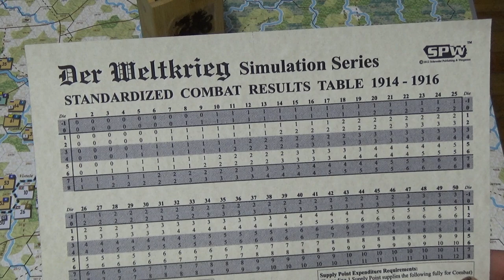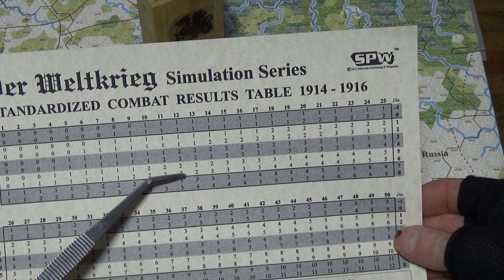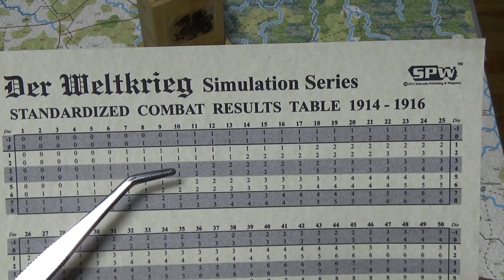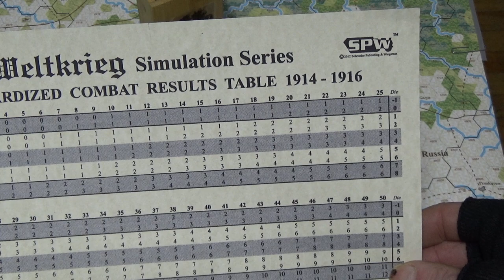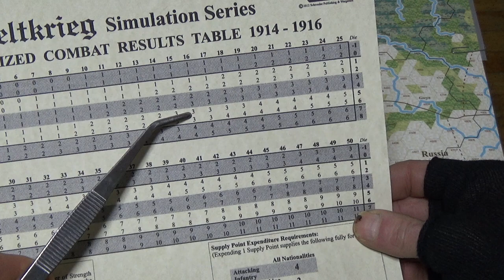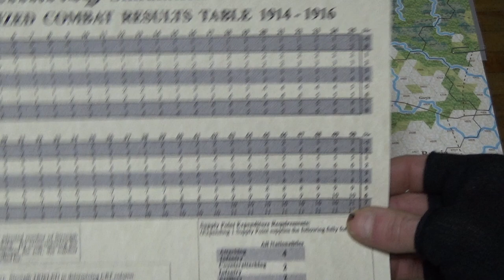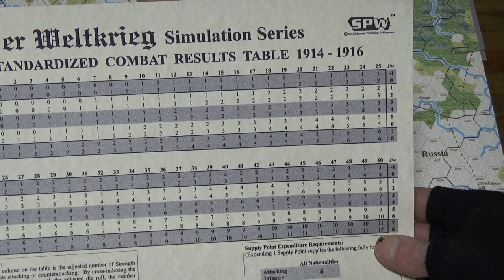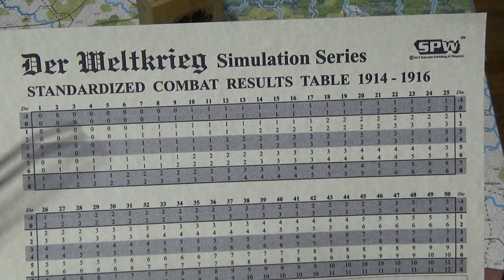Der Weltkrieg - TG 306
The Battle of the Bug River Bridge (Conclusion) - 01 November